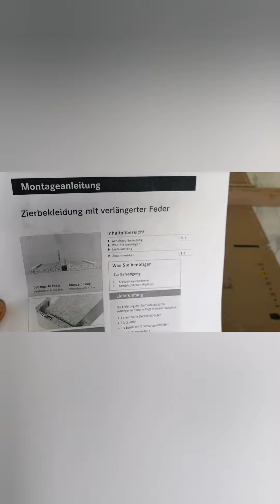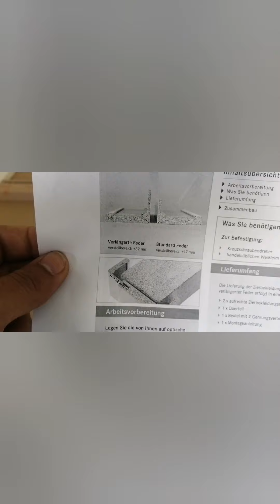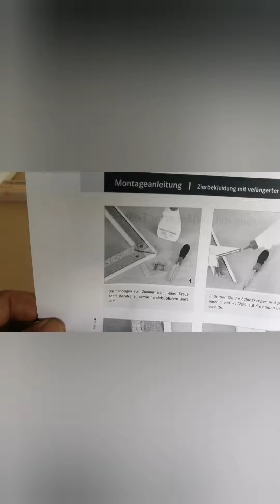Warum muss immer was schief laufen Zierbekleidung verlängerte Feder Holzzarge montieren